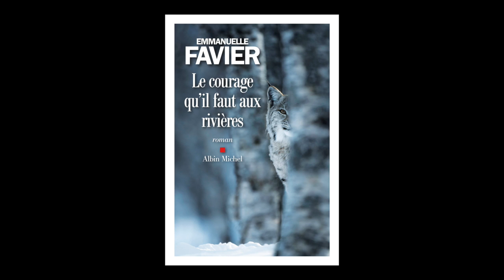Emmanuelle Favier - Le courage qu'il faut aux rivières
À l'occasion du Livre sur la Place à Nancy, Emmanuelle Favier vous présente son nouveau roman "Le courage qu'il faut aux rivières" aux éditions Albin Michel.